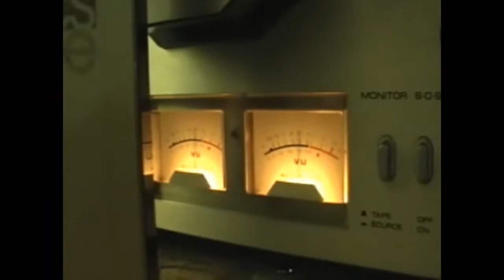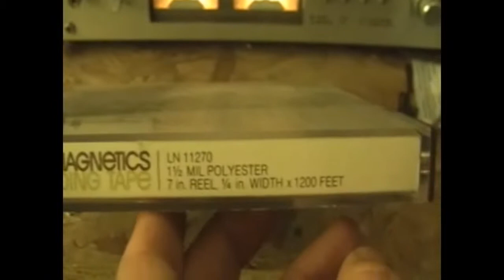Rell to Rell Brazil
Rell to Rell AKAI GX 4000